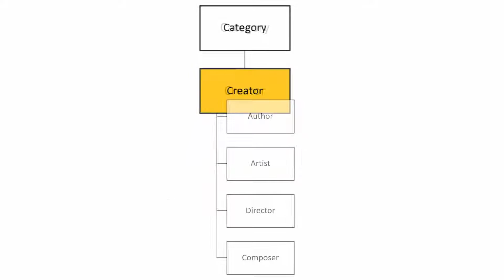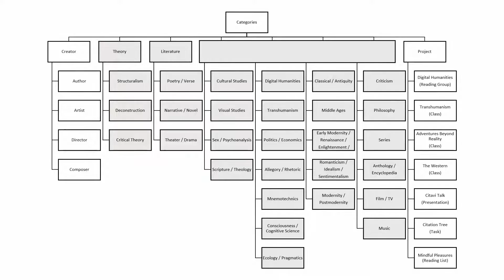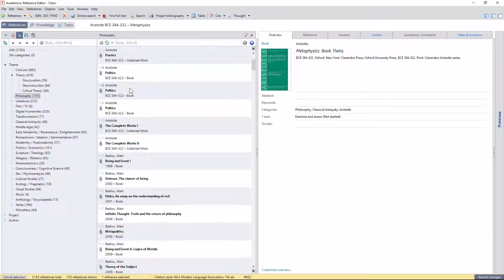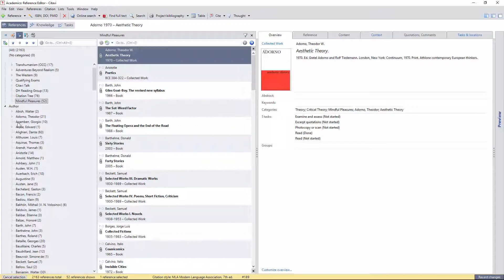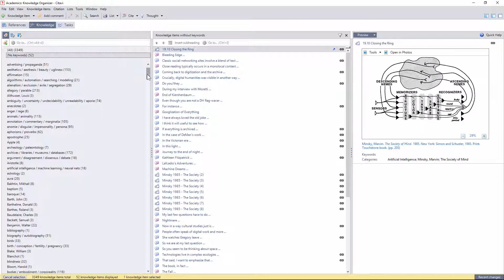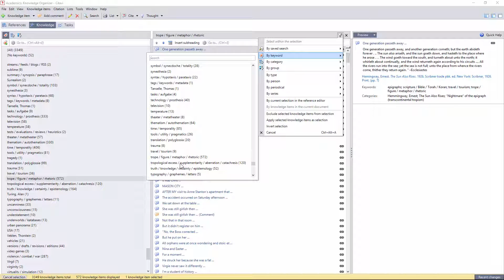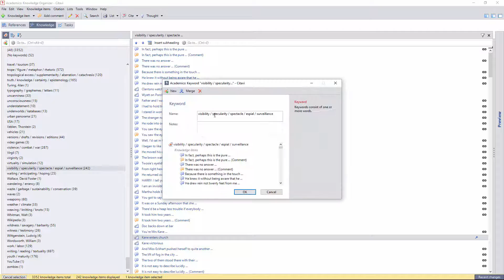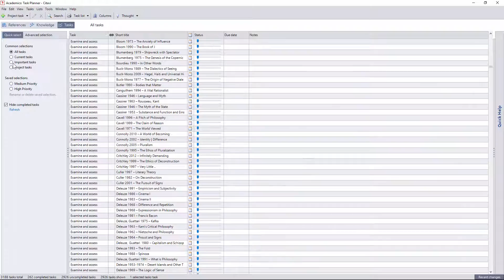Personal Knowledgebase III - Managing Your Knowledgebase in Citavi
This video demonstrates the ways in which Citavi allows us to experiment with different kinds of thematization and reflect on our organizational methods as the body of information grows: revising categorical structures (2:35), clustering keywords (9:33), advanced searching and managing tasks (13:58).